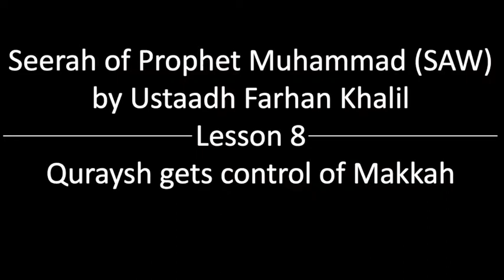The life of Prophet Mohammad SAW - Episode 8 - Quraysh Gets Control Of Makkah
Seerah of Rasulullah SAW by Ustaz Farhan Khalil.

Topic: Quraysh Get Control Of Makkah